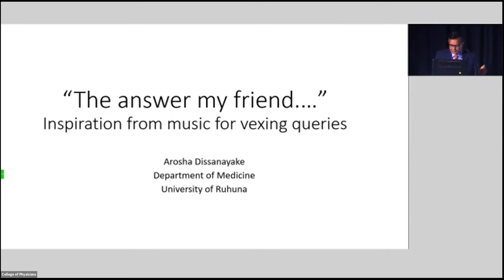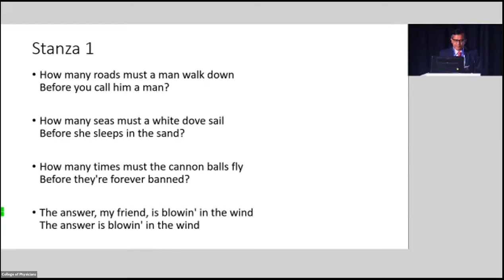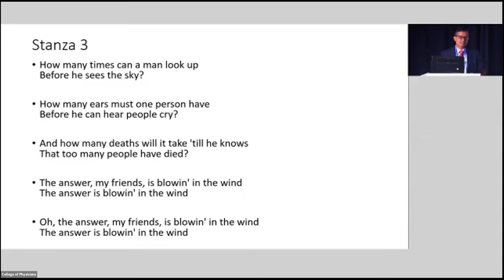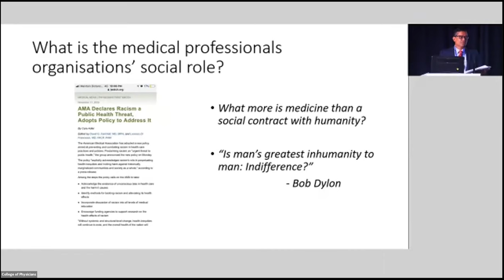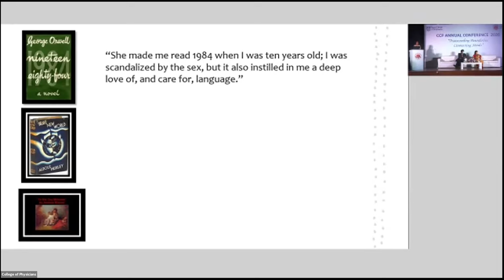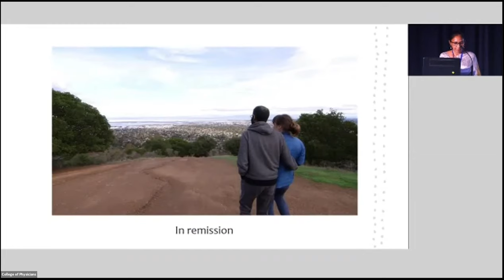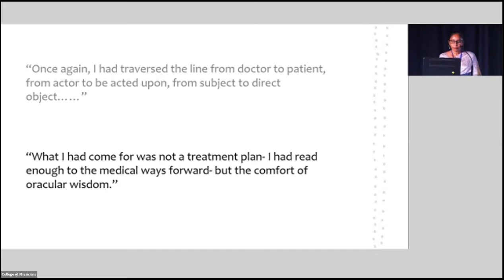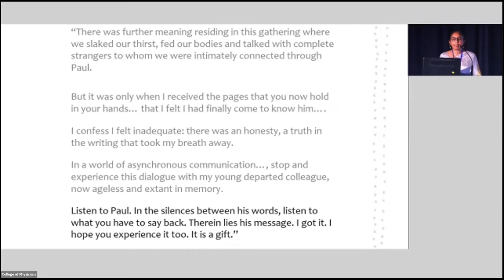03 MEDICAL HUMANITIES